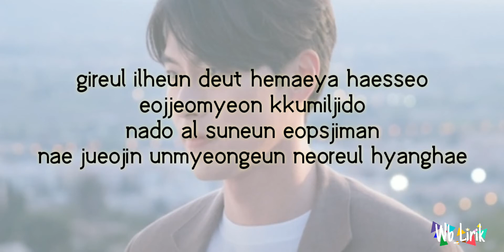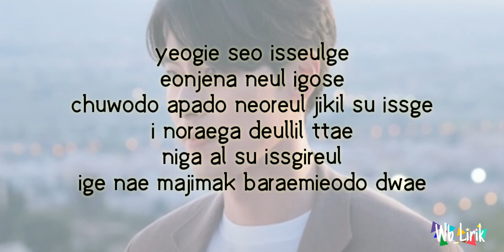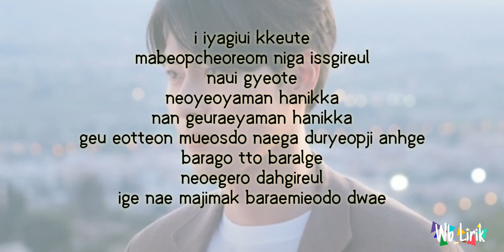Yang Da Il - I’m Here Ost.Memorize of the alhambra [Lyrics Vidio]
Lirik lagu Yang Da Il - I’m Here